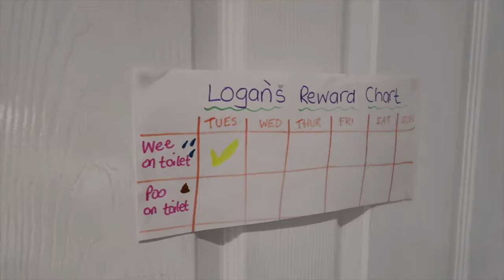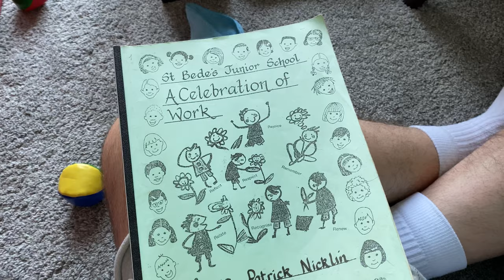WEEKLY VLOG 24 | Pads Artwork | In Our Loft | Lorraine's Wedding Dress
Hello all and welcome to weekly vlog 24!

We started off with a nice meal (well, the company was nice) with my dad.

I tidied out the loft and found some quality original artwork by myself, I'll let Ethan's reaction sum them up for you!

Then toward the end of this particular week I was dealt quite the, "low blow", as I pulled in to a lay by to send an email.

Hope you all have had a good week!

STAY SAFE.
AHWTN x